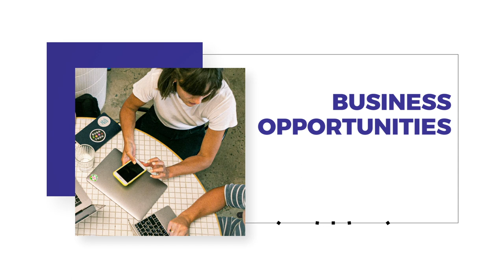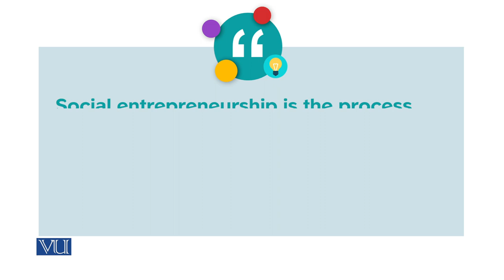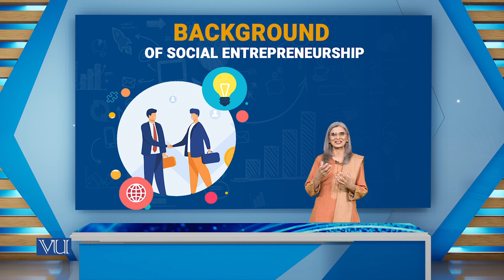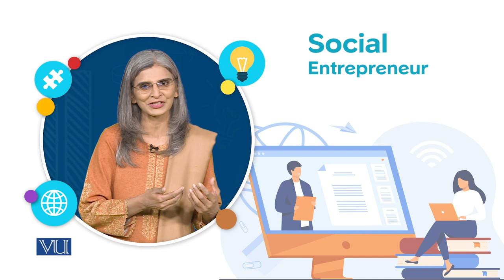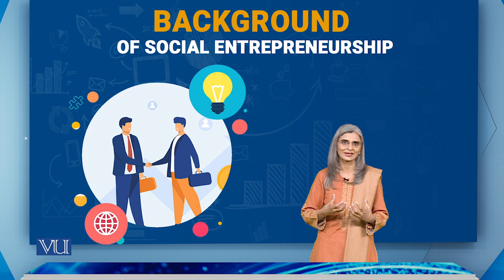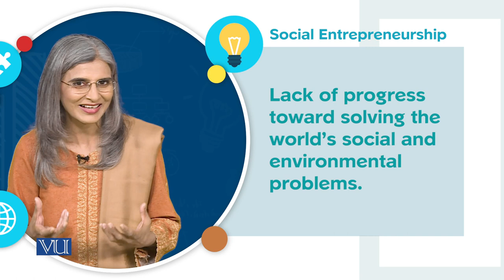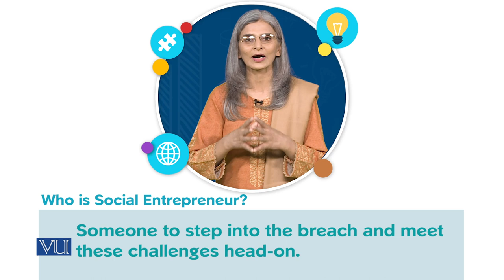Background of Social Entrepreneurship | SOC617_Topic001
Topic001 - Background of Social Entrepreneurship